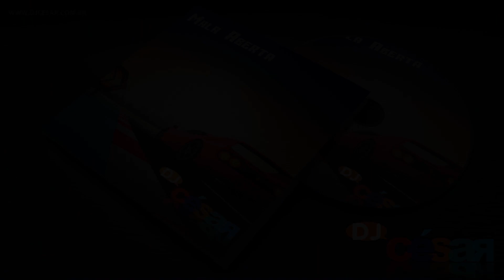DJ CÉSAR Top Gear Mala Aberta GRAVE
Pelo Fato de ser um remix de musica com Direito Autoral segue aviso importante.

● Portuguese-Brazil:Se você é um artista, produtor, proprietário gravadora ou fotógrafo e você não quer ver o seu trabalho neste vídeo, favor entrar em contato comigo em vez de denunciá-lo e eu vou apagar este vídeo o mais rápido possível!

● English:If you are an artist, a producer, a label owner or a photographer and you do not want to see your work in this video, please contact me rather than report it and I will delete this video as fast as possible!